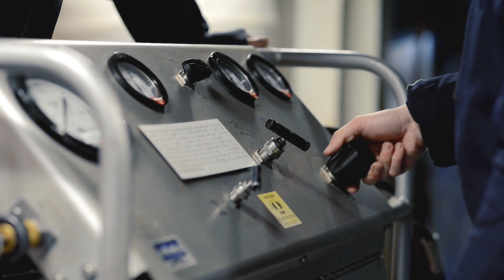What is PIA?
Capt. Gavin Duff, of USS Harry S. Truman (CVN 75), and Capt. Lawrence Brandon, Norfolk Naval Shipyard, talk about PIA, a planed incremental availability phase of work where shipbuilders bring a vessel up-to-date on the latest military and technological modifications. @USNavy